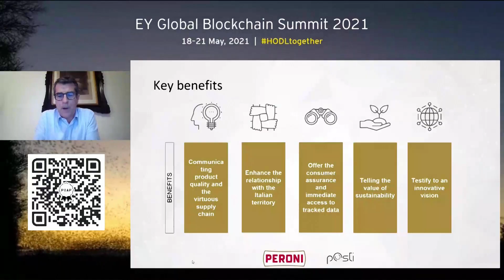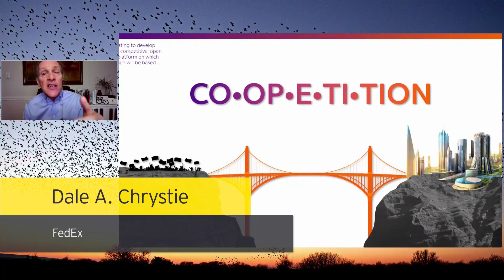EY Global Blockchain Summit 2021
The new era of business is on the horizon and public blockchain is emerging as the right way forward. The EY Global Blockchain Summit returned in 2021 with a four-day educational broadcast. The blockchain revolution is underway – as we HODLtogether.